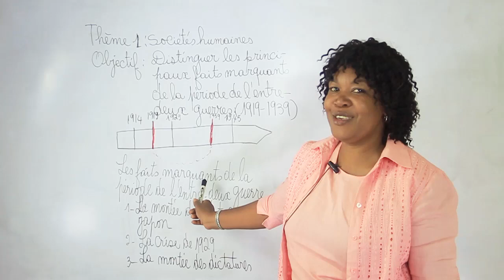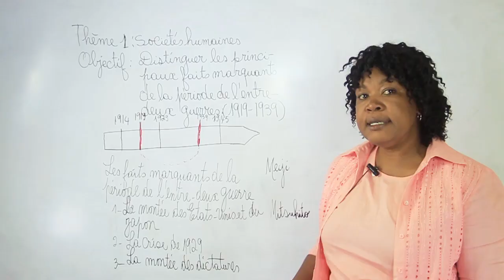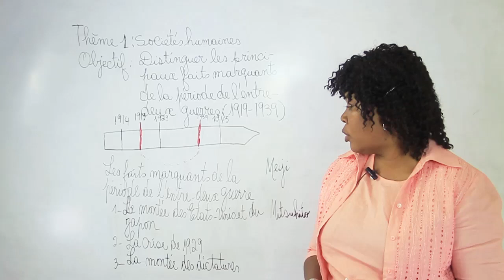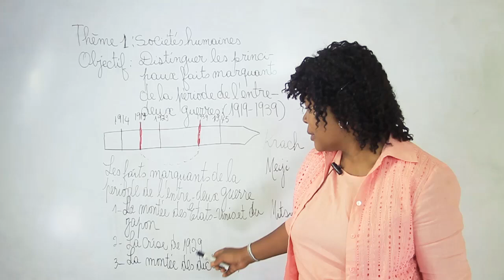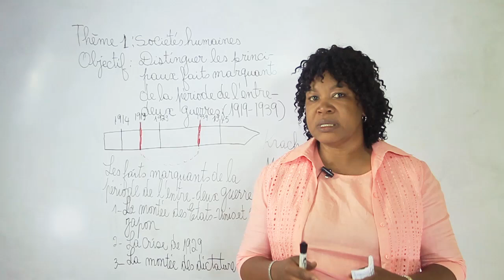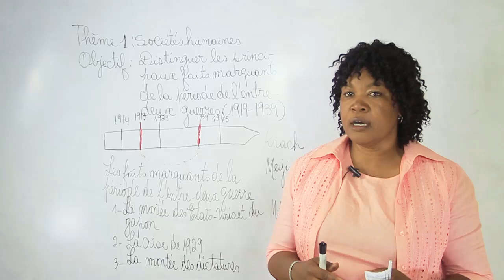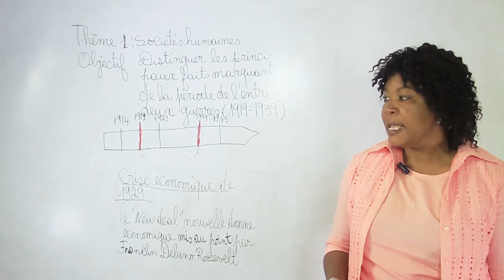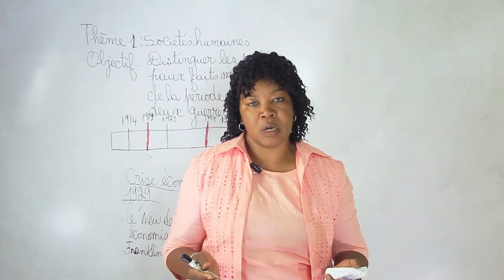Cours de Rattrape - SCIENCES SOCIALES 9e AF MODULE 1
Le Ministère de l'Éducation nationale et de la formation professionnelle (Menfp) dans le souci d'accompagner les élèves qui vont passer les examens officiels, a initié une série de cours de rattrapage audiovisuel. Ceci, pour tenter de compenser les jours de classe ratés suite à cause de la grève observée par les professeurs du secteur public. Ces cours sont réalisés par Fotomatik Haiti.